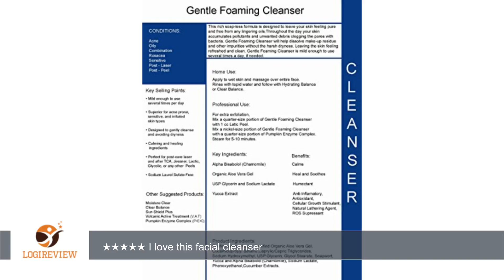Gentle Foaming Cleanser | Review/Test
Review about   Gentle Foaming Cleanser